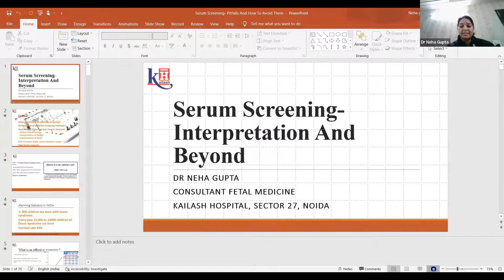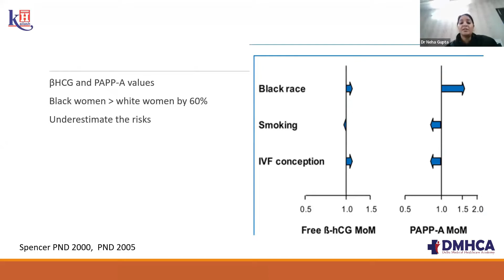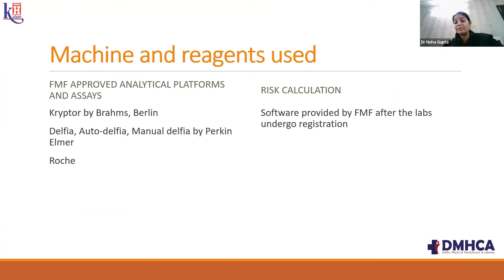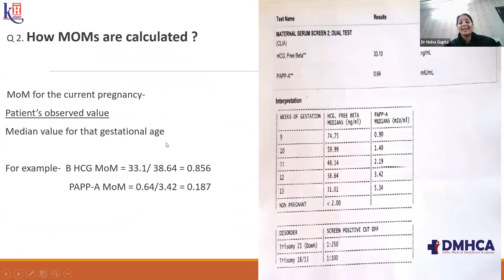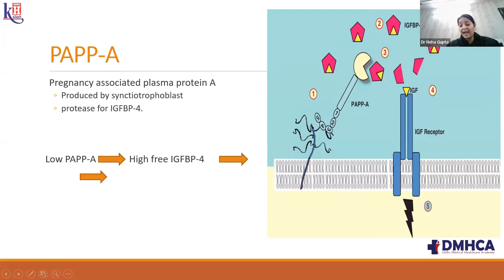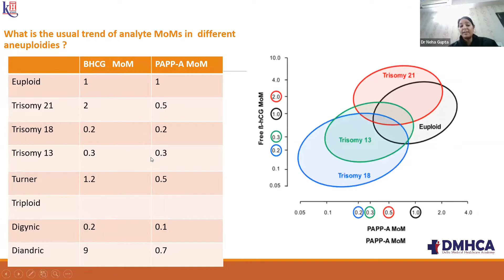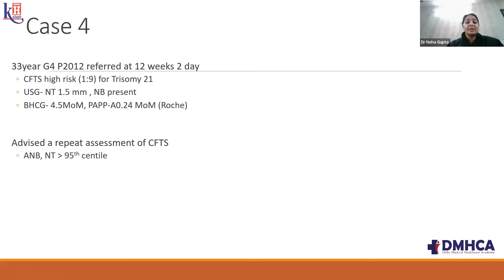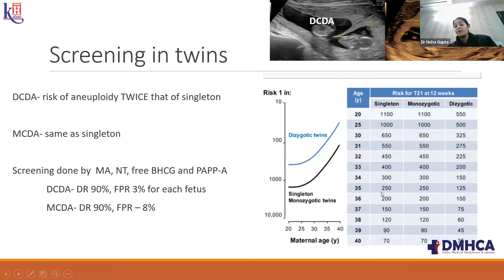Fetal Medicine Course Demo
Welcome to Delhi Medical Healthcare Academy

Maternal–fetal medicine, also known as perinatology, is a branch of medicine that focuses on managing health concerns of the mother and fetus prior to, during, and shortly after pregnancy. Maternal–fetal medicine specialists are physicians who subspecialize within the field of obstetrics.  DMHCA presents a comprehensive visual course in the field of Fetal Medicine for aspiring doctors.

Check out the trailer and start your course today. Admissions are now open!